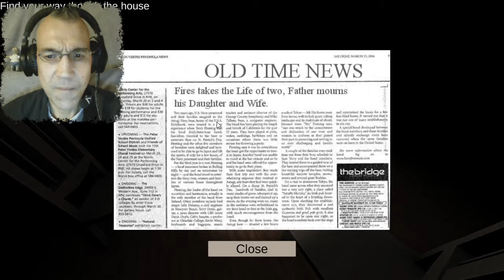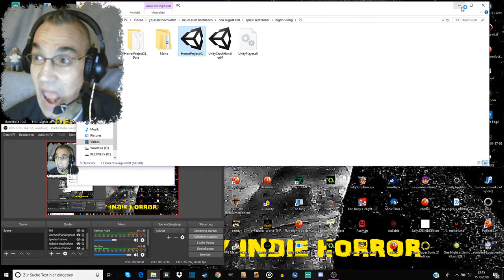FÜR IMMER GEFANGEN? | THE NIGHT IS LONG | LET'S PLAY INDIE HORROR | FACECAM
THE NIGHT IS LONG

A small horror game made in approximately 2 weeks in Unity for gamejam " Jump Scares" Theme